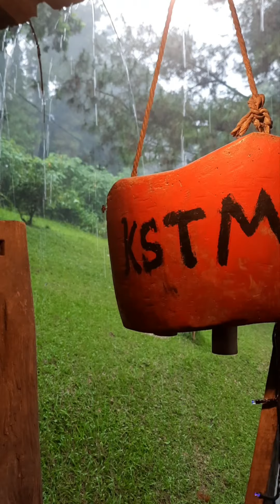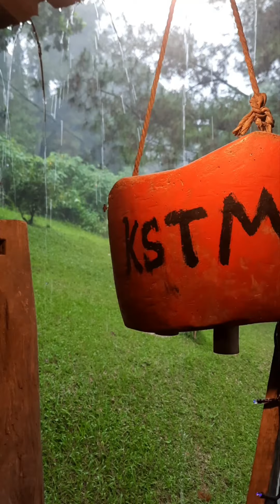Relaxing Suara Hujan Pengantar Tidur